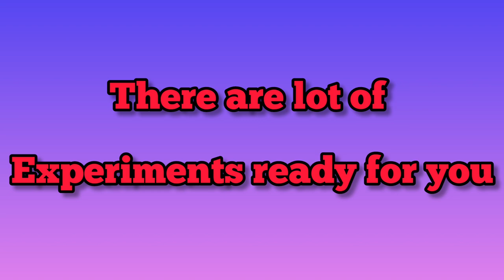mentos pepsi mixing